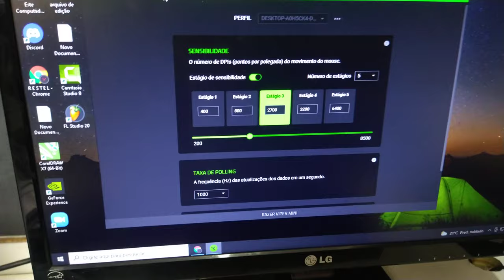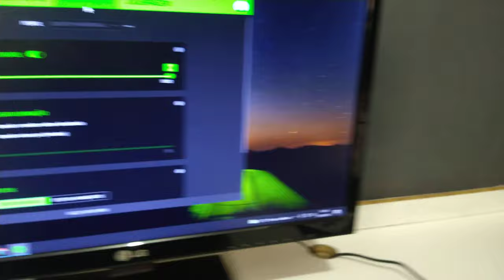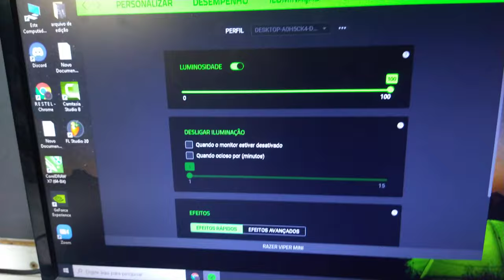RAZER VIPER MINI - VALE A PENA ?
Ficha técnica do Razer Viper Mini

envie seu produto !